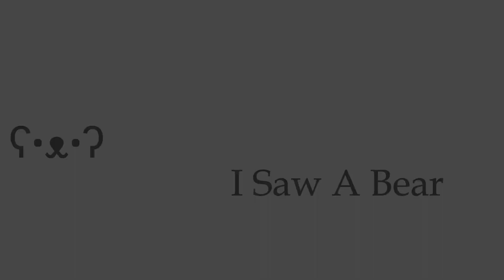One Shot One Kill - Foxhole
Are you daft?

Like and Sub for more Stealth Missions

Music: Call of Duty 4: Modern Warfare - All Ghillied Up